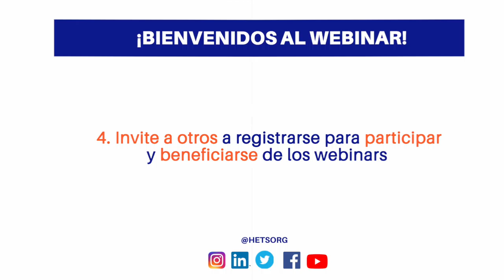Bienvenida Dr Joe Díaz